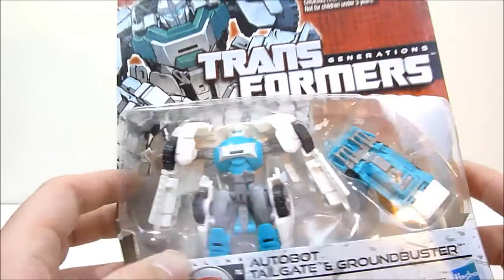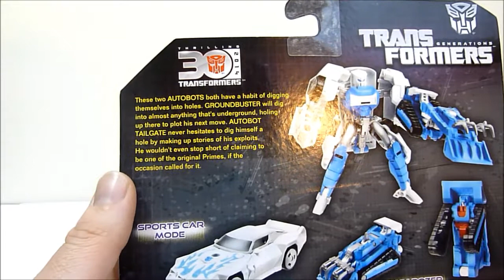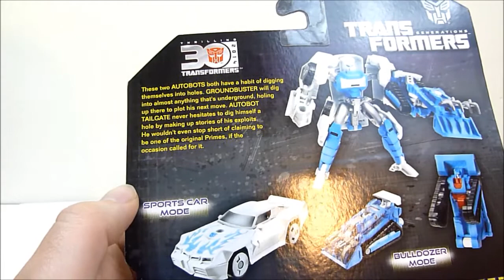Rob A Reviews Transformers Generations Tailgate and Groundbuster